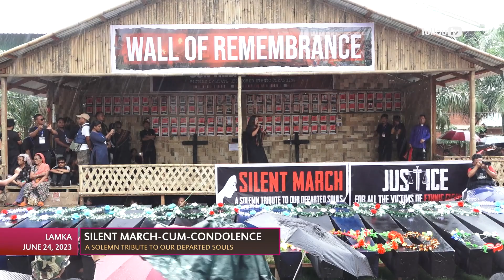Mary Vaiphei - I gam hilou ham [Silent Coffin March]